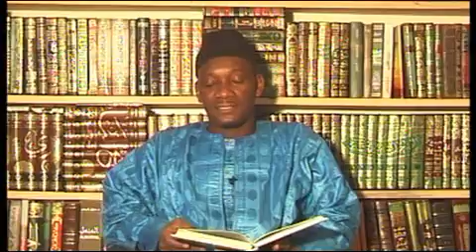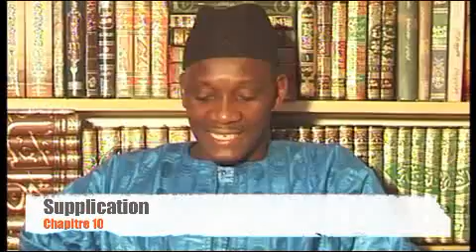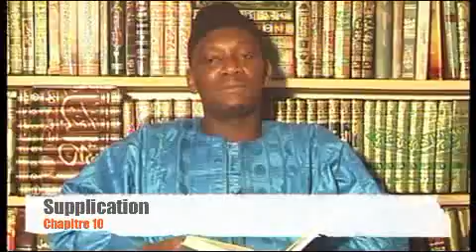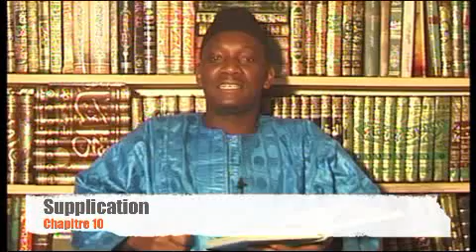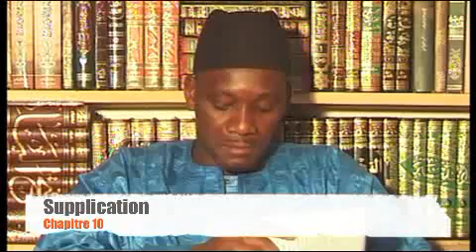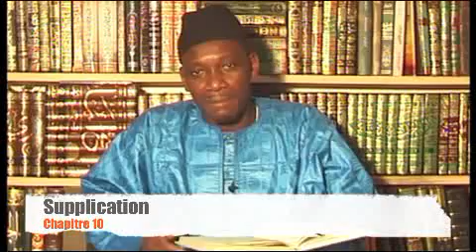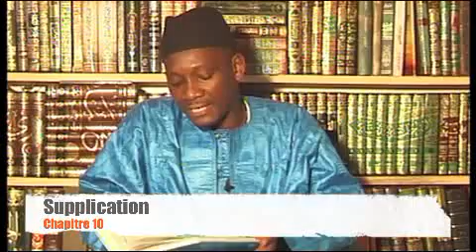A LA LUMIERE DU BOURDE - CHAPITRE 10 : Supplication